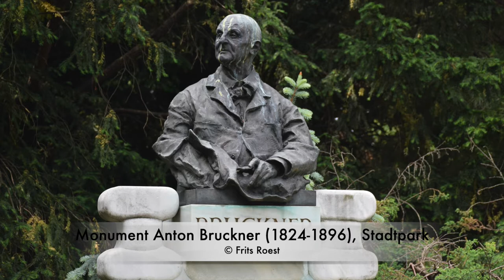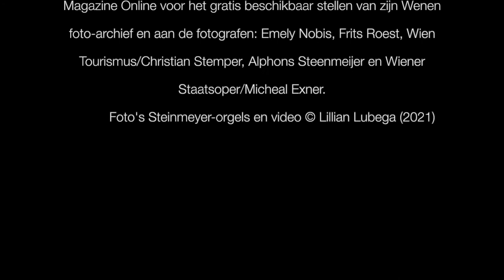Franz von Suppé - "Ein Morgen, ein Mittag, ein Abend in Wien' | Simon Stelling, Steinmeyer-orgel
In 1840 was Franz von Suppé (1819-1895) Kapelmeester in het Theater in der Josefstadt in Wenen. Hij werd hiervoor niet betaald maar had de mogelijkheid om zijn eigen werken uit te voeren. Op 26 februari 1844 vond de première van zijn 'Ein Morgen, ein Mittag, ein Abend in Wien' plaats in dit theater. De ouverture van dit toneelstuk is één van zijn ouvertures die nog steeds populair is want hij wordt gebruikt in (teken)films en reclames.

Op 7 juli 2019 tijdens het Benefietconcert t.b.v. het Steinmeyermuseum, Öttingen (D) in de Mariakerk/Koepelkerk, maakte Simon Stelling met zijn orgelbewerking van dit stuk van het Bussumse Steinmeyer-orgel een theaterorgel.
Een andere orgelbewerking van deze ouverture te vinden op internet is die van Piet van Egmond, toevallig ook op het Steinmeyer-orgel van de Prinsessekerk in Amsterdam [CD The Legendary Piet van Egmond II/

Mijn grote dank en waardering aan Frits Roest, uitgever Oostenrijk Magazine Online voor het gratis beschikbaar stellen van zijn Wenen foto-archief. Dank ook aan de fotografen: Emely Nobis, Frits Roest, Wien Tourismus/Christian Stemper, Alphons Steenmeijer en Wiener Staatsoper/Micheal Exner.

Live-recording : Marcel van den Tol
© Lillian Lubega (2021)